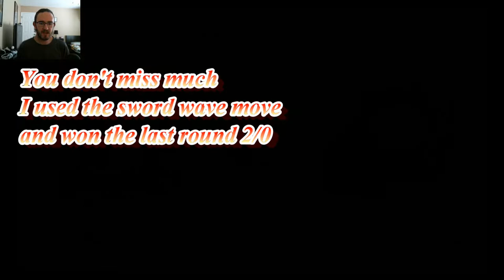Naruto Battle Climax Mifune VS Arcade Mode MAX Difficulty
The legendary samurai Mifune fights in Naruto Battle Climax